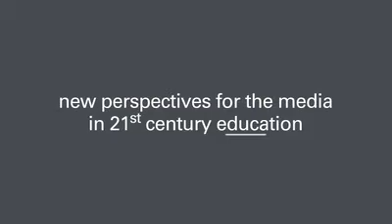New Perspectives for the Media in Education - Richard Lindley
What are the development strategies of major international media groups in the education field? The media have great potential for contributing to the advancement of education. As in game design, they use powerful and persuasive tools and techniques to entertain and inform. Can these tools and techniques be applied legitimately and successfully to teaching and learning?